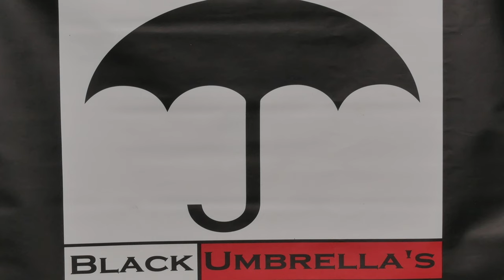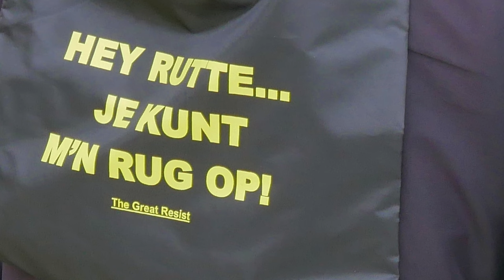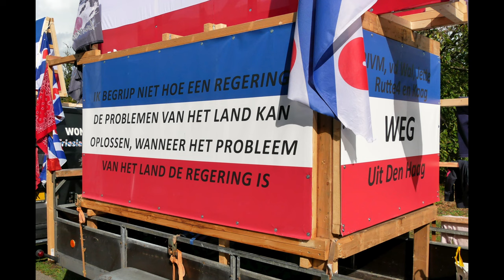2 oktober 2022 - Stop De Sloop Van Nederland - Den Haag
Kort verslag van de op 2 oktober 2022 gehouden manifestatie/demonstratie van Samen Voor Nederland op het Koekamp in den Haag. Deze demonstratie was gericht tegen het regeringsbeleid met onder andere:
- Optreden Colin Enrico  (Colin Enrico Reggae Music)
- Bianca Wagt (Viruswaarheid Midden-Nederland)
- Eieren gooien naar
- Monica Smit (Reignite Freedom)
- Andre den Harder (Verzet Westland)
En, niet op deze video:
- Chris Sky (Christopher Saccoccia, widely referred to as Chris Sky, is a Canadian conspiracy theorist known for his involvement in the anti-mask, anti-lockdown, COVID-19 denial and anti-vaccine movements during the COVID-19 pandemic)
- optreden Floor
- Clint van Hove
- Hans Blanckaert
- Wandeling door Den Haag
Voor meer uitgebreide video´s kan je terecht op het kanaal van Donna van der Horst. Zie